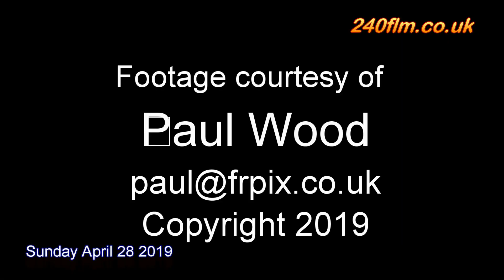TL 240FLM Meets the Vulcan XL426 at Southend Airport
Ex London Fire Brigade Turntable Ladder 240FLM which served at New Cross and Greenwich before becomig a `spare` and training appliance has been lovingly restored by a group of ex London Firefighters